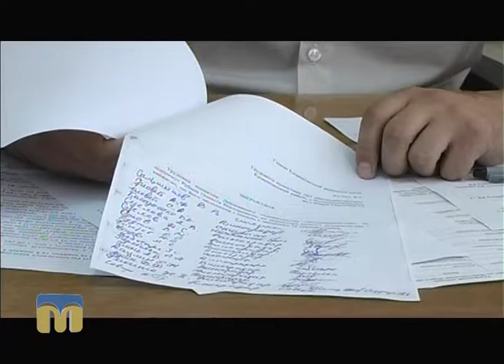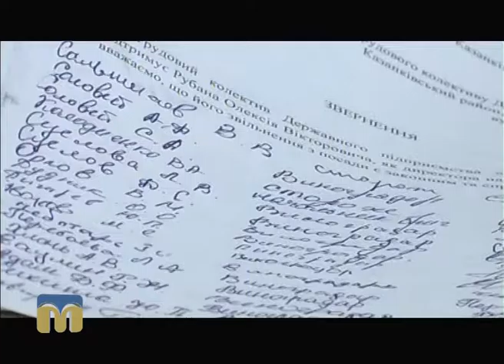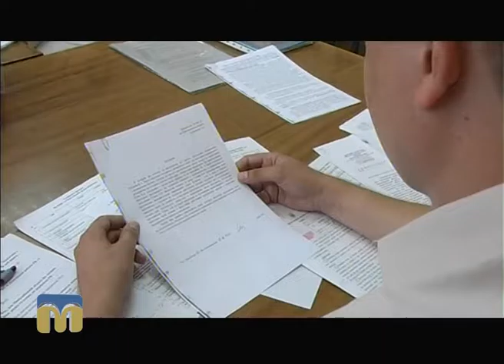ТНМ - сюжети - Миколаївське відділення Фонду держмайна підбиває підсумки.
Підсумки роботи Миколаївського регіонального відділення Фонду держмайна України за перше півріччя 2016 р.